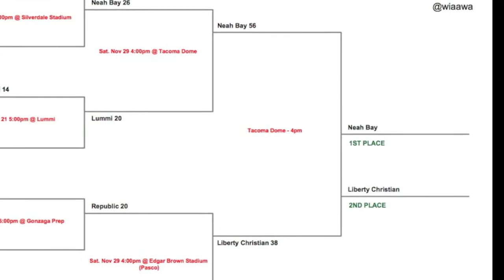LNN Update 12-08-14